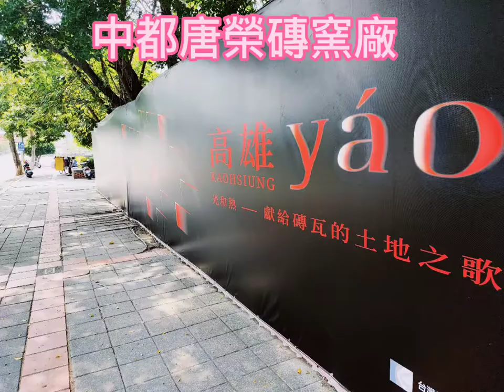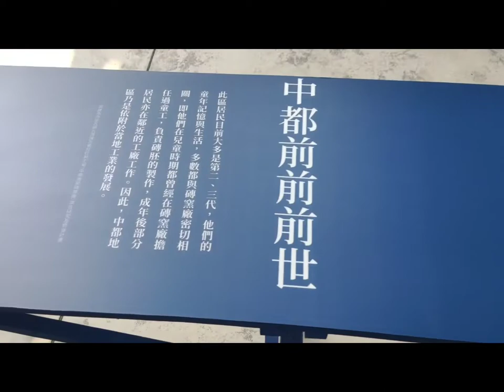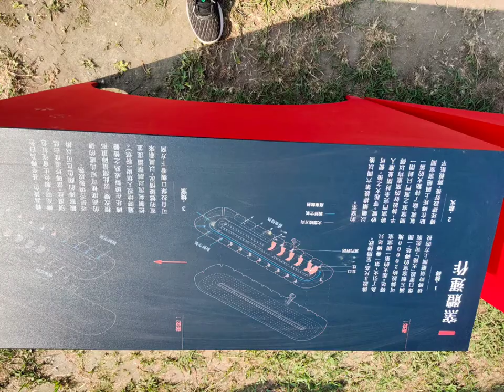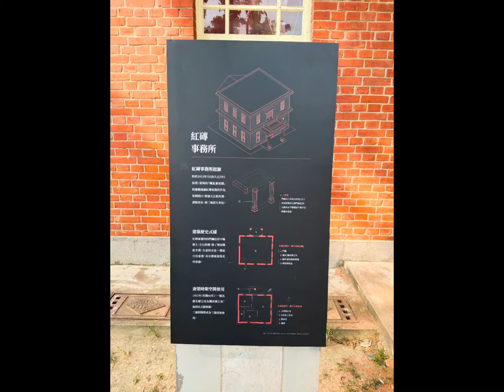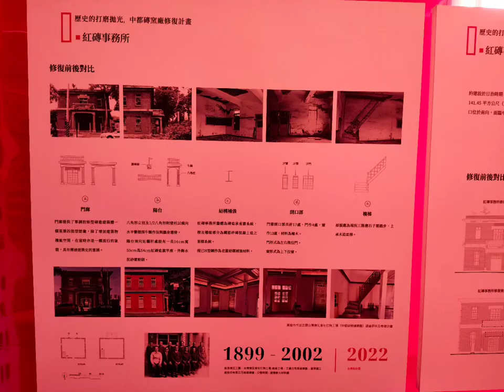走拍~中都唐榮磚窯廠